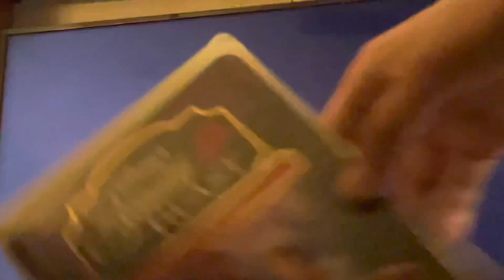Closing To Beauty And The Beast The Enchanted Christmas 1997 VHS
Here’s the closing:
1. Last Few Seconds Of Closing Credits
Printdate: October 18, 1997
Number: 36